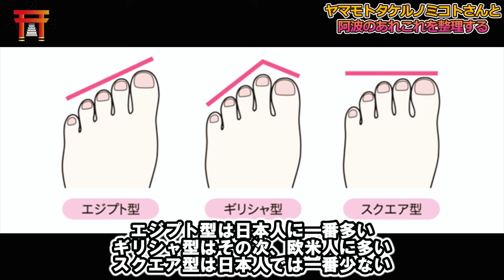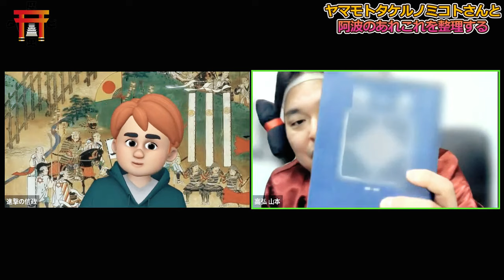鞆の浦と祇園祭り、お城の石垣を最初に作った石工集団、まだまだ出て来る阿波の謎をヤマモトタケルノミコトさんと整理してみる【生配信ダイジェスト編】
【進撃の信政2nd】

このチャンネルは通説に疑問符がつくような歴史の謎を深掘り考察していくチャンネルです。
そのためお城や神社仏閣など現地のフィールドワークも行って行きますが、都市伝説やオカルトと言われている内容も取り扱います。
それをご理解の上、お楽しみ頂ける方のみご覧ください。
数ある考察の中の一説として気楽に楽しんで頂けたらありがたいです。
応援コメントは励みになるのでドシドシお待ちしています(^^)
セカンドチャンネルもありますので是非両チャンネルとも登録をよろしくお願いします！